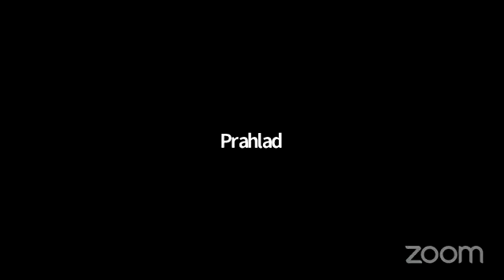আজকের আলোচ্য বিষয়:- *হরিনামামৃতপ্রবক্তা : সুন্দর চৈতন্য গোস্বামী মাহারাজ।(মরিশাস)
আজকের আলোচ্য বিষয় ঃ *হরিনামামৃত
প্রবক্তা : সুন্দর চৈতন্য গোস্বামী মাহারাজ।(মরিশাস)
যোগাযোগের মাধ্যম: +৯১ ৯৫৫৭৮৭০৭৩৬(সকাল ১০টা থেকে বিকাল ৪টার মধ্যে)